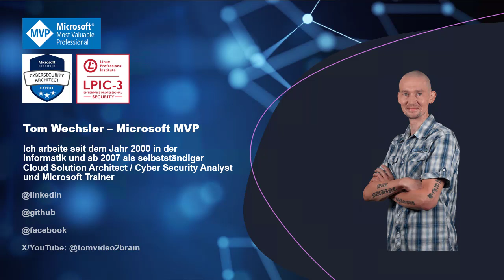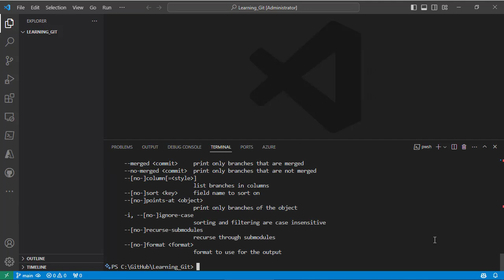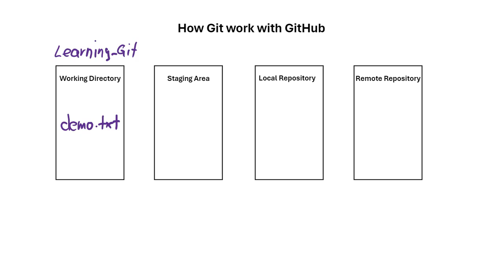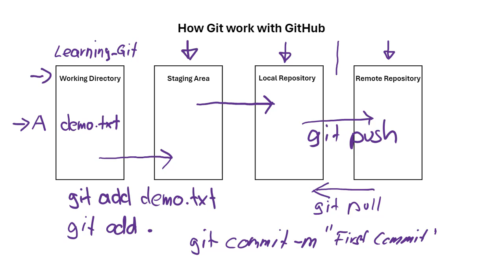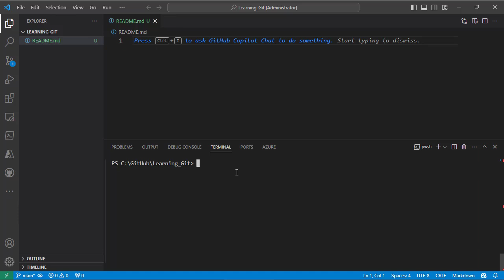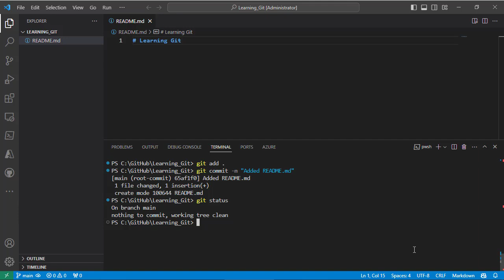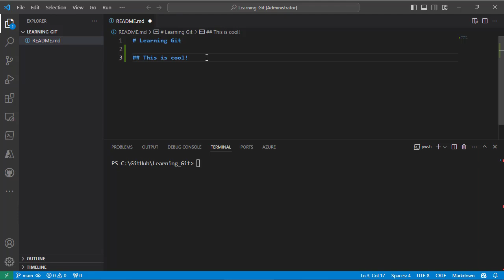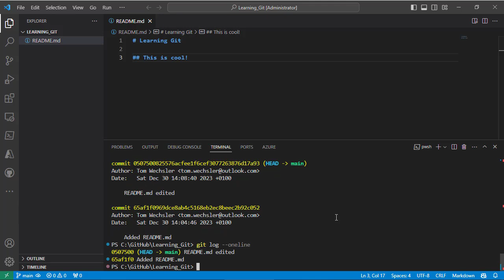GitHub Foundations: Einführung in lokale Git Repositories (Wie Git mit GitHub funktioniert)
Genau um das geht es in diesem Video.